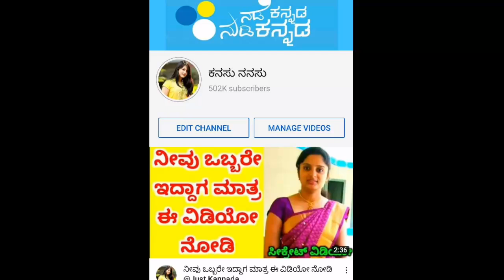ಹೆಣ್ಣು ಮಕ್ಕಳಿಗೆ ಶುಭಸುದ್ಧಿ - ಒಂದೇ ದಿನಕ್ಕೆ ಪಾತಾಳಕ್ಕೆ ಕುಸಿತ ಕಂಡ ಚಿನ್ನ.!